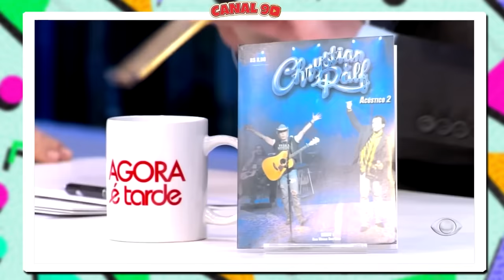Rita Lee Falou ISSO na Cara da Sandy! | Alfinetadas da TV #16